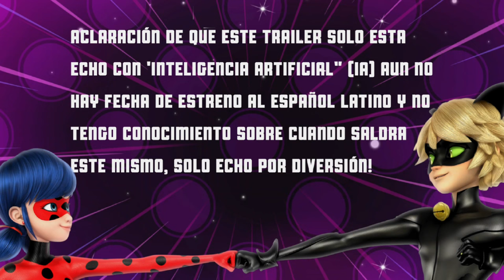TRAILER OFICIAL - Español Latino |Miraculous Paris World 'Las Aventuras de Shadybug Y ClawNoir' (IA)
ESTO ESTA ECHO CON INTELIGENCIA ARTIFICIAL, NO ES EL DOBLAJE OFICIAL, VER HASTA EL FINAL ❗